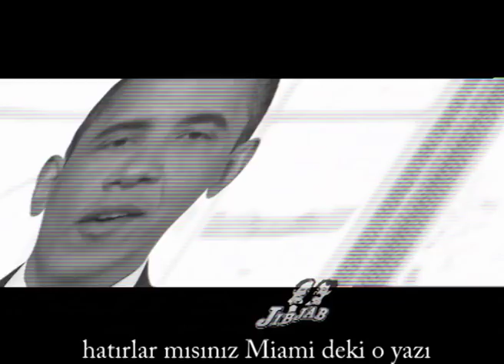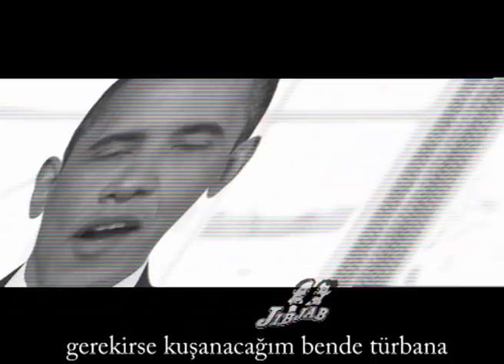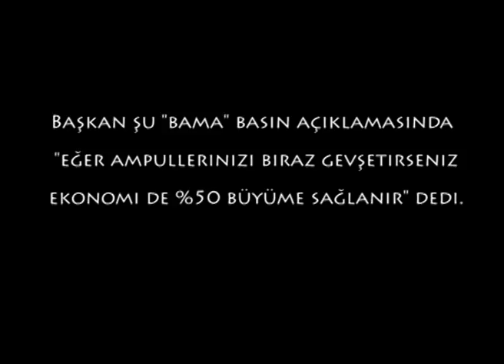Deniz Yılmaz/Aman Koş Panpa